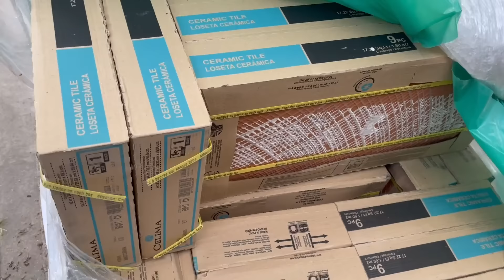Kya Milega Ruby ka Approval? Humare Ghar ka Renovation kiya Maine VLOG in Urdu Hindi - SKD